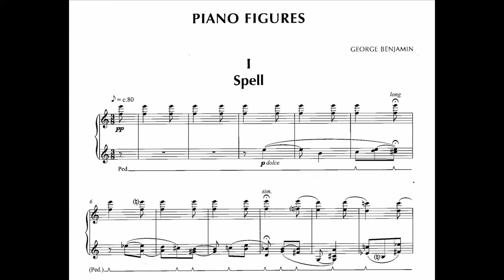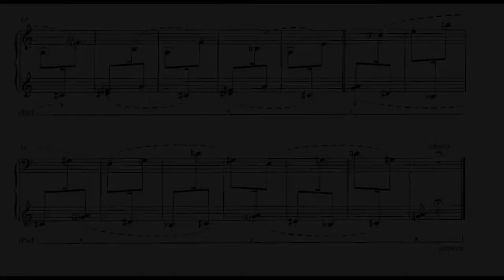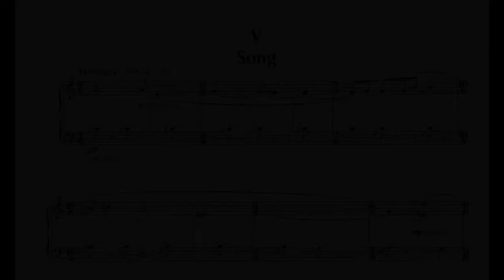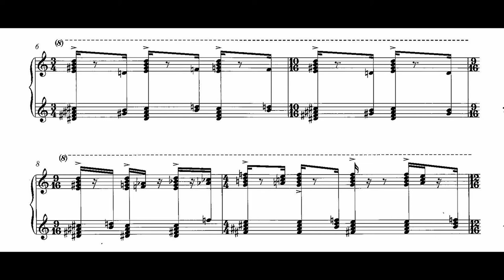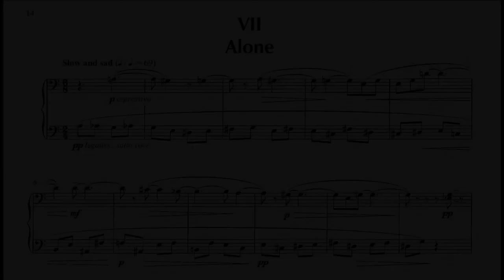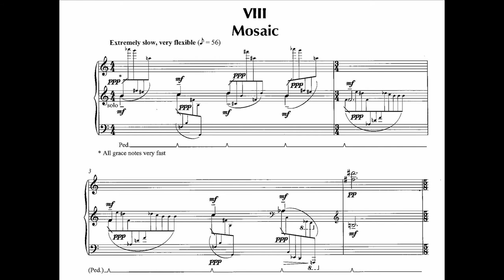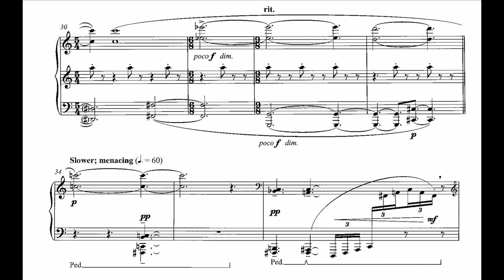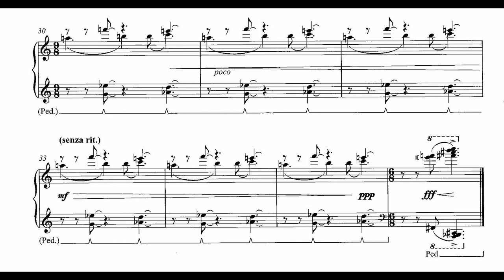George Benjamin - Piano Figures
George Benjamin - Piano Figures - Ten short pieces for Piano (2004)

00:00 - Intro and notes
00:11 - I. Spell
01:28 - II. Knots
02:04 - III. In the Mirror
02:55 - IV. Interruptions
04:24 - V. Song
05:48 - VI. Hammers
07:20 - VII. Alone
08:40 - VIII. Mosaic
10:12 - IX. Around the Corner
12:18 - X. Whirling

Programme Note
"Piano Figures" was conceived for the hands of young pianists. Most of the movements do not present big technical challenges, though a few do require a degree of virtuosity. At all times, however, my desire was to state ideas and capture moods in the most direct and economic way possible.

"Piano Figures" was commisioned by Philharmonie Luxembourg, and the first performance was given there by Pierre-Laurent Aimard on 18 May 2006.
-GB

George Benjamin, Piano.